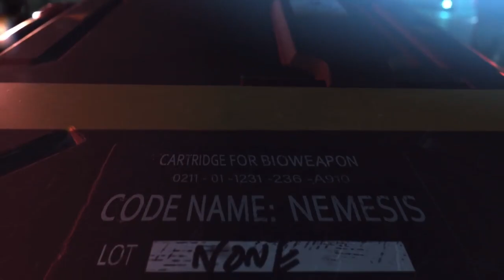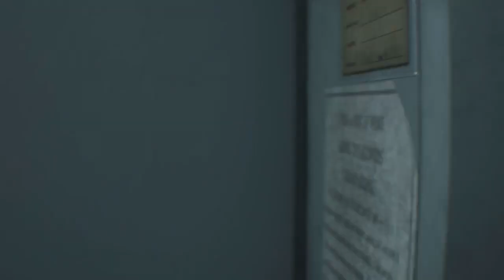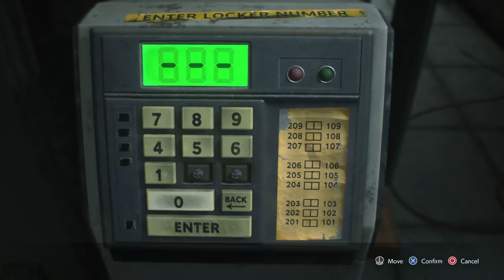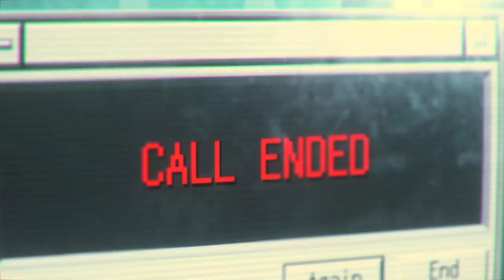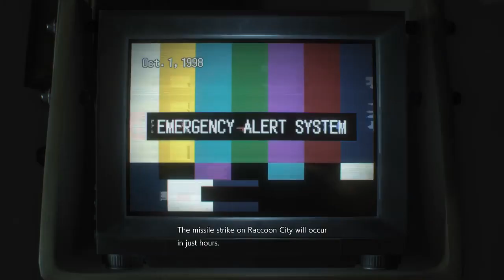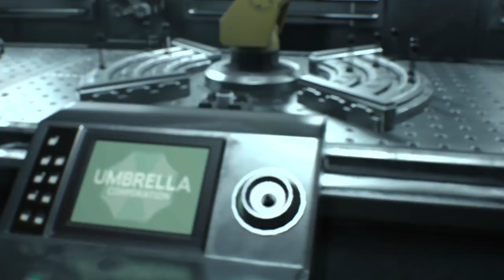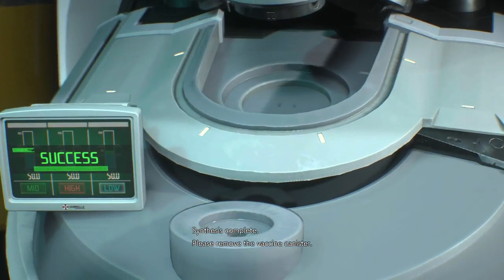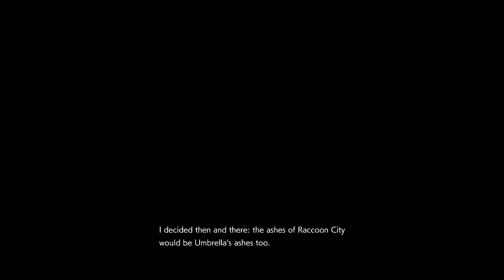Resident Evil 3 Remake PS5 Gameplay Full Game